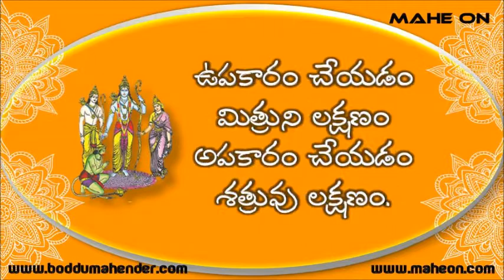Ramayanam Quotations in Telugu రామాయణం సూక్తులు || MAHE ON || BODDU MAHENDER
రామకథలో ప్రతి ఘట్టం ఒక ముత్యం. ప్రతి ముత్యం ఒక రామాయణం. అటువంటి రామాయణంలోని ఆణిముత్యాల వంటి మేటి వాక్యాల మేలి హారం ఈ సూక్తుల వీడియో.. చూసి తరించండి. షేర్ చేయండి.